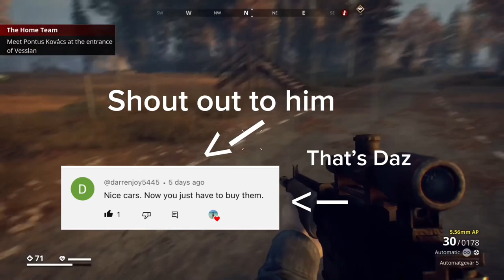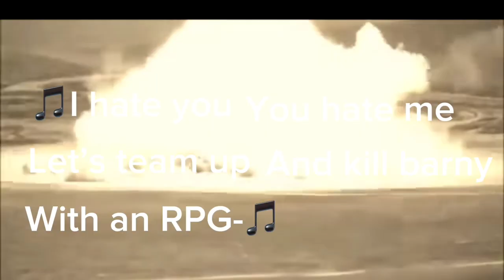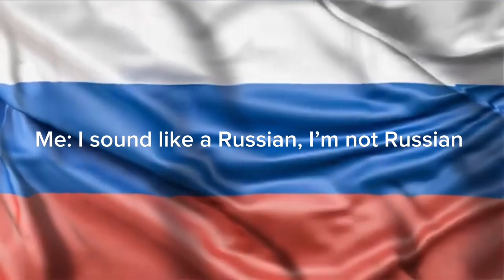Funniest moments of generation zero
Shout out to for joking in with us @darrenjoy5445